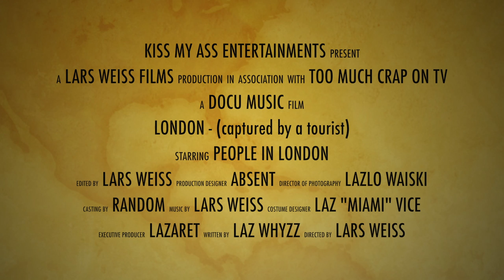London (captured by a tourist)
This video is about London - viewed from the eyes of a tourist